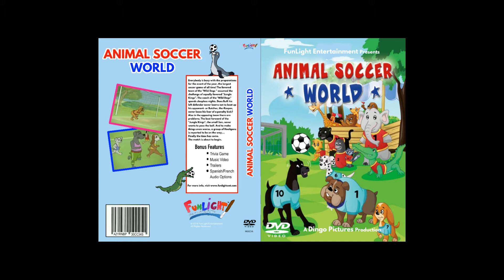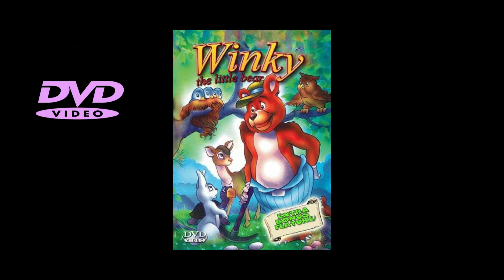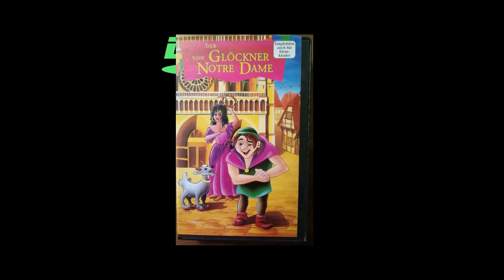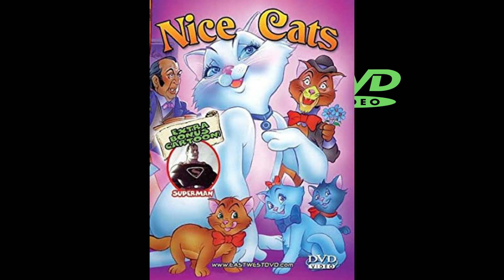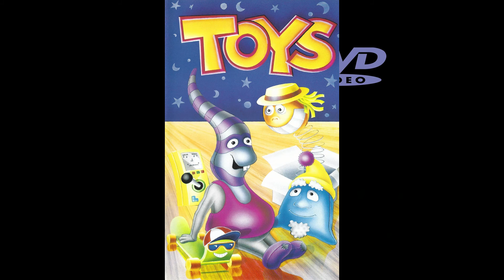Dingo Pictures Ranking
I rank the Dingo Pictures movies I've seen over the years